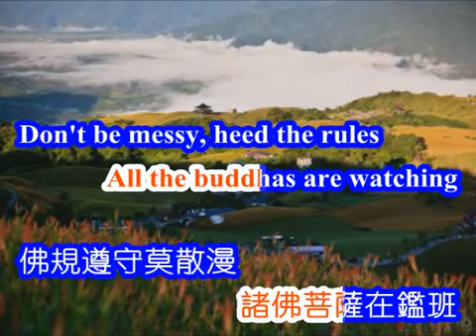國語善歌 三輪車 濟公活佛慈訓